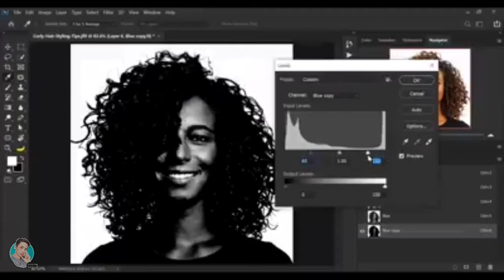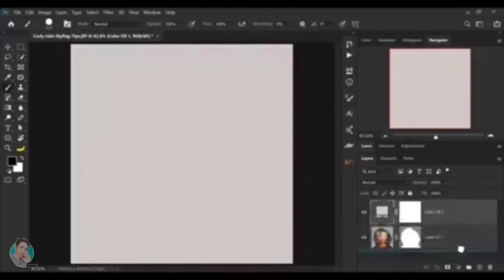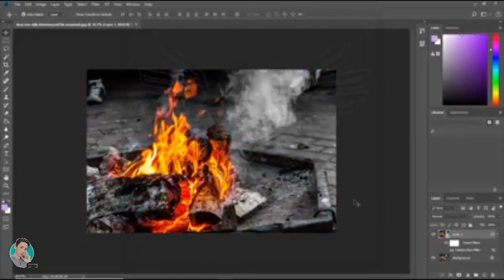Learn to select Hair & Splash Color using Photoshop Cs6